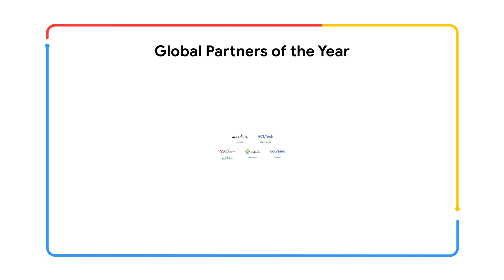2023 Google Cloud Global Partner Award winners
Congratulations to the 2023 Google Cloud Global Partners of the Year!